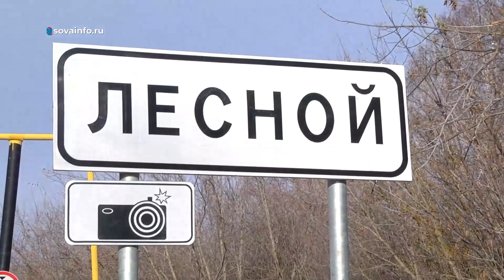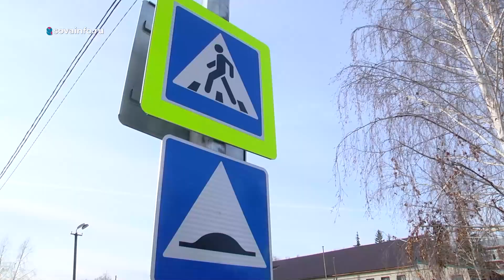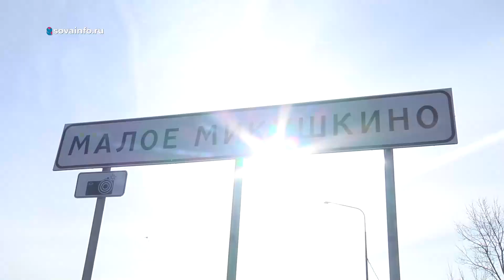Новые дороги и современное жилье. Агрокурьер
В Самарской области активно благоустраивают сельскую глубинку. В помощь - нацпроекты и профильная госпрограмма. О новых дорогах и жилье в Исаклинском районе - очередной выпуск программы "Агрокурьер".